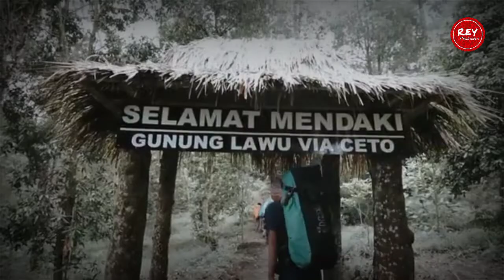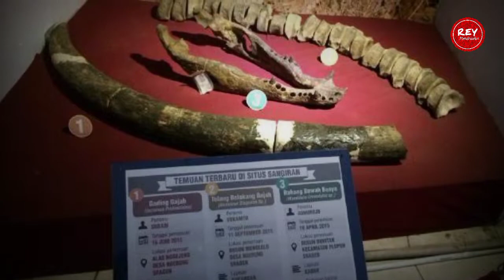Misteri & Legenda Gunung Lawu, Gunung Purba Di Bawah Laut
Pasca meletus Gunung Semeru, banyak teka-teki bermunculan, akan adanya letusan susulan dari gunung yang lain di pulau jawa. Termasuk Gunung Lawu yang dinyatakan gunung berapi yang tidak aktif.

Konon ada kaitan sejarah antara Gunung Lawu dengan Gunung Semeru, Pertama Gunung Lawu merupakan ceceran dari Gunung Mahameru, setelah Dewa Wisnu memindahkan gunung semeru di bagian barat Pulau Jawa ke bagian timur pulau jawa yang sekarang dinamakan Gunung Semeru,  Ceceran itu salah satunya Gunung Lawu, Kedua ada cerita Prabu Brawijaya saat melakukan moksa berada di Gunung Lawu.

Sumber lain, yaitu sejarah pergunung apian, mengatakan Gunung Lawu sebagai gunung tertua di bawah laut.

Dikutip Portal Sulut,17 Desember 2021, Dari Youtube Kanal Swoho TV, akan mengulas Misteri Gunung Lawu Sebagai Gunung Purba Dibawah Laut dengan bukti-buktinya. Simak selengkapnya di vidio berikut:

Keseluruhan isi video ini diambil dari berbagai sumber jika ada pemilik dari salah satu atau keseluruhan video dalam channel ini, bisa hubungi kami untuk konfirmasi.